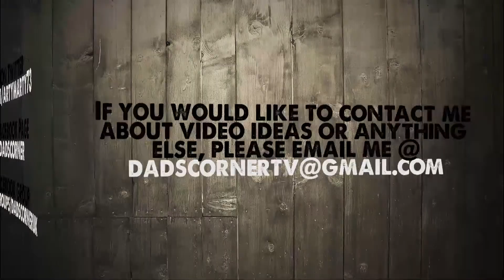Welcome To Dads Corner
Dads Corner brings you reviews and information on products, plus some helpful tips and facts. There will also be videos about my life and the everyday life of our baby including the ups and downs. Any worries or concerns can also be discussed too.

I created Dads Corner as a hub for new dads and dads-to-be to discuss worries and areas of interest and share knowledge that they have learnt and gained from having a baby. Mums are invited too, so please don't feel left out. The reason I said dads originally was because I found that dads don't tend to have enough in the way of helping them out when it comes to a forum. Mums have quite a few, but still, it would be great to hear the stories from both sides of the parenting and it would be great for other mums and dads to share their tips with others.

You can check out the story behind Dads Corner by visiting the Facebook page.